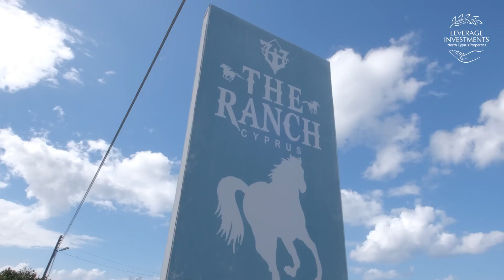Обзор на новую виллу возле пляжа Сардунья Бэй. Кирения/Каршияка. Leverage Investments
Вы на канале Leverage Investments — лидера рынка недвижимости на Северном Кипре.
В этом видео Вы увидите обзор на виллы в новом проекте, который в данный момент строится в районе Каршияка – всего в 15 минутах езды от центра Кирении и в пешей доступности от песчаного пляжа «Сардунья Бэй».

Этот тихий и спокойный район идеально подходит как для постоянного проживания, так и для семейного отдыха, ведь поблизости есть вся необходимая в быту инфраструктура: супермаркеты, рестораны, аптеки, частные и государственные детские сады и школы. Всего в 2 минутах езды находится прекрасный парк с мини зоопарком, где ежегодно проводятся фестивали и ярмарки, а за 10 минут Вы доберетесь до большого национального парка с кафе, спортивными площадками и велосипедными дорожками.

В проекте будут построены двухэтажные домики с двумя и тремя спальнями и небольшим участком, а также 5-комнатные виллы с частным бассейном. При этом на территории комплекса также будет функционировать большой общий бассейн для комфортного отдыха всех жильцов. Кроме того, каждый дом будет иметь место для парковки и крытый гараж, который при желании легко можно переделать в дополнительную спальню, увеличив, таким образом, жилую площадь.

Для покупки Вам достаточно внести первоначальный взнос в размере 30%. Оставшуюся сумму Вы сможете выплачивать в течение двух лет беспроцентной рассрочки или оформить кредит до 15 лет!

Планируете покупку недвижимости на Северном Кипре? Отправьте заявку, наши специалисты составят полный список того, что обязательно нужно сделать конкретно по Вашей сделке, чтобы покупка прошла максимально надежно и безопасно, и бесплатно вышлют его Вам

🔥 Беспроцентная рассрочка на покупку до 3-х лет
🔥 Кредит на покупку до 20 лет

🏡 При покупке любого объекта недвижимости оформление вида на жительство, 🏦 банковского счета, 🏎 водительского удостоверения и 🏩 медицинской страховки на Северном Кипре для всей семьи в подарок от нашей компании!

🔥 Беспроцентная рассрочка на покупку до 5 лет